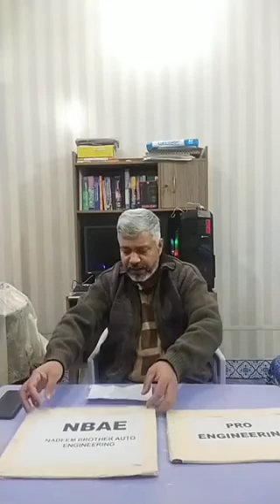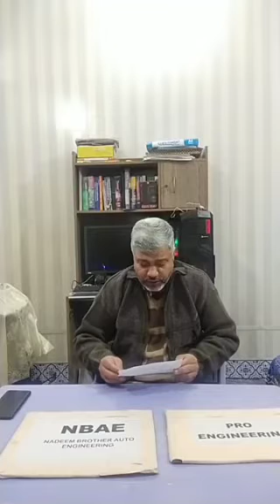ٹریکٹر کے متعلق سوالات کے جوابات انجینئر محترم ندیم صاحب